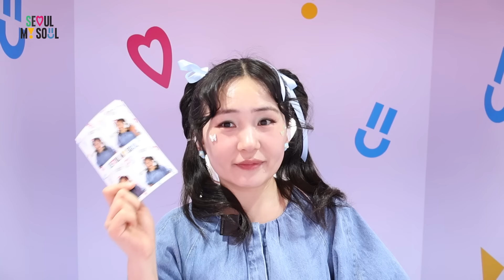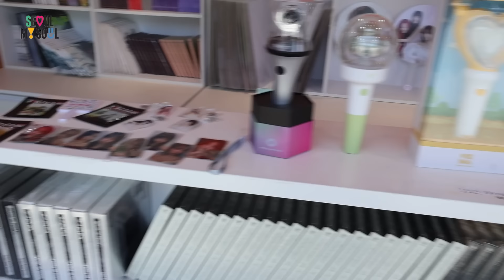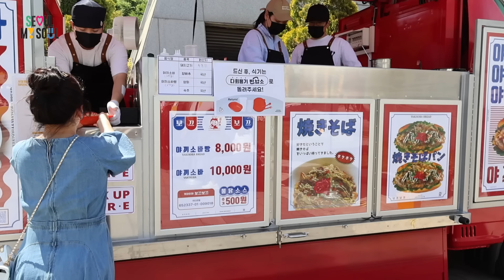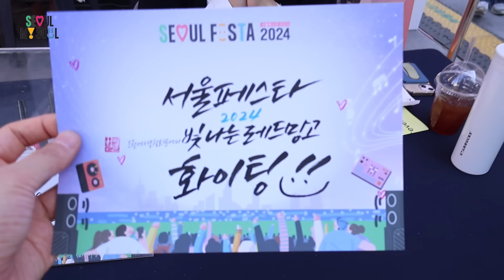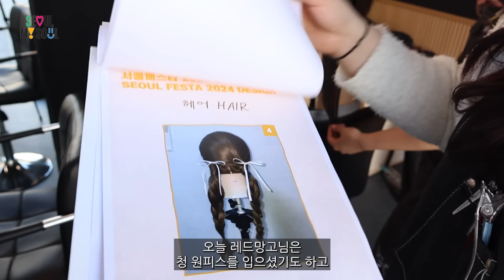서울페스타2024 광화문 메이크업 헤어 예약 포토존해서 촬영하기! 에코백무료증정이벤트 !! 인생네컷 사진찍기 무료이벤트에 레드망고가 참여했어요! 유튜버 광고모델 레드망고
서울페스타,sba,서울페스타 광화문 ,서울페스타명동,서울페스타축제,서울페스타굿즈,한국행사